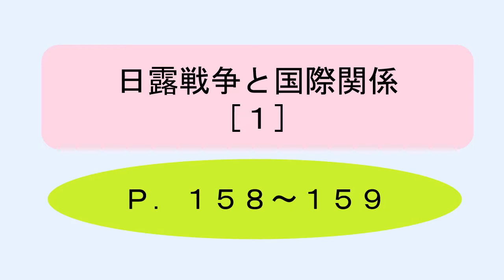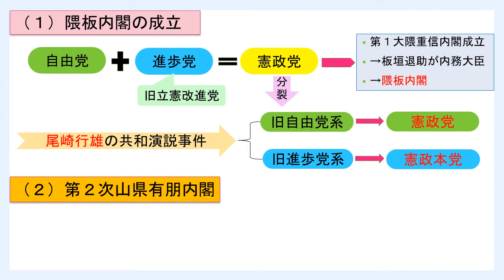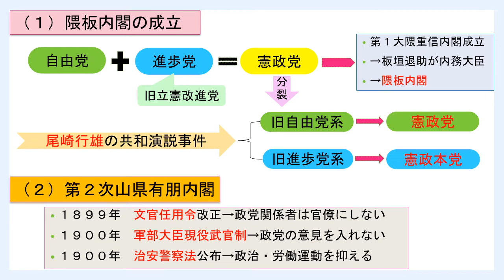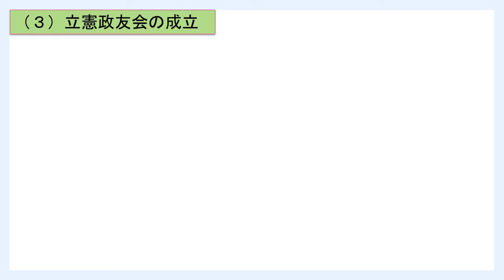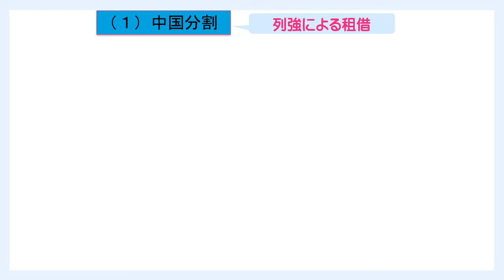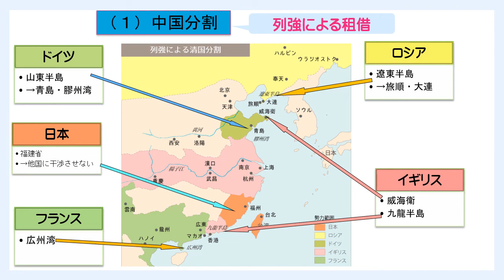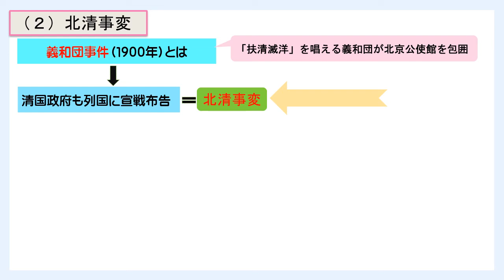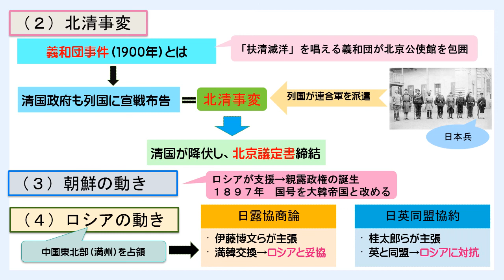日本史Ｂ 9-4日露戦争と国際関係①